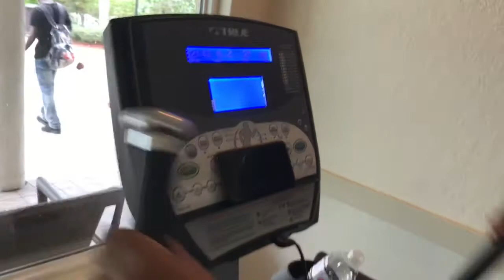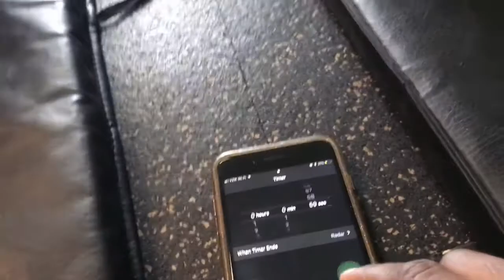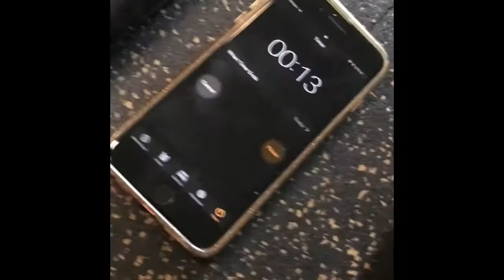VLOG #1 // IAMWORTHFIGHTING4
First vlog of my movement I hope you guys enjoy it...

AND JOIN THE MOVEMENT
SNAP @primetimejp52